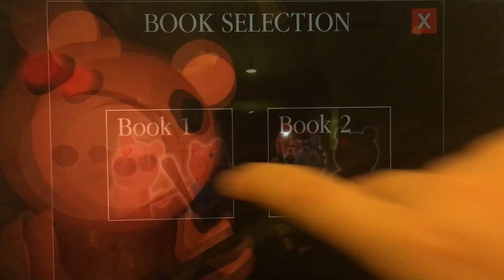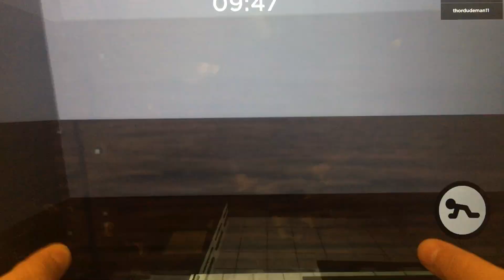Piggy Wave 1 Part 1 New skins!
Another vid for you guys more coming soon hope you all enjoy the vid